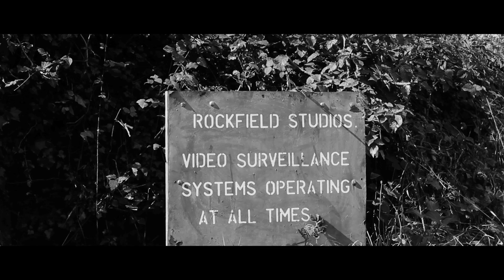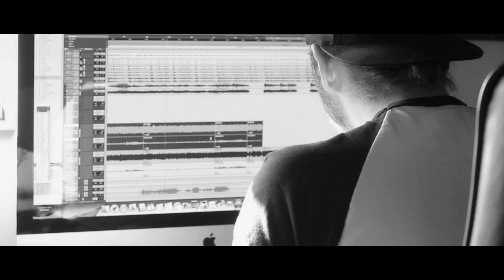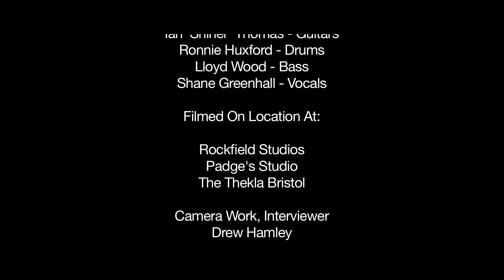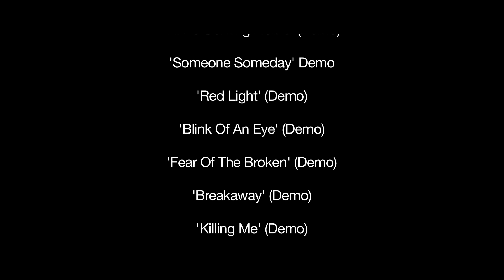Those Damn Crows - New Album Mini-Doc - Unit 15 Productions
- Those Damn Crows - New Album Mini-Doc - Like this video? Come see thousands more at the Net's largest, uncensored, completely d.i.y. music video site, BlankTV.com! We've got News, Games, Contests and the stuff that we can't show on YouTube!

Those Damn Crows - New Album Mini-Doc - Unit 15 Productions - A BlankTV World Premiere!

Artist city, country: United Kingdom

Artist Biography: Former members of the band Miss Conduct, Ronnie and Shiner embarked on a brand new music project after a number of years of absence. Finding new members in Lloyd (Ex. Caesars Rome) and Shane, the band embark on a journey of creating a full length album, working with the likes of Michael Padget (BFMV) and industry record producer Martyn Ford. This documentary tells the story of that journey.

About The Video: A documentary charting the creation of Those Damn Crows album which will be released early 2015. Featuring interviews with all of the band members, footage from the famous Rockfield Studios and Michael Padget's studio.